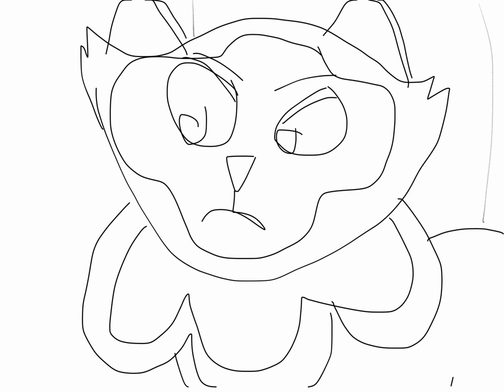More storyboard sketches from Dongwa Does It Once Again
Here are more storyboard sketches from Dongwa Does It Once Again.p

The first one is Dongwa beginning to cry for what he had done.

The second one is Dongwa crying up to me (Sagwa).

The third one is me (Sagwa) being angry.

The fourth one is Dongwa clinging to my (Sagwa's) front paws